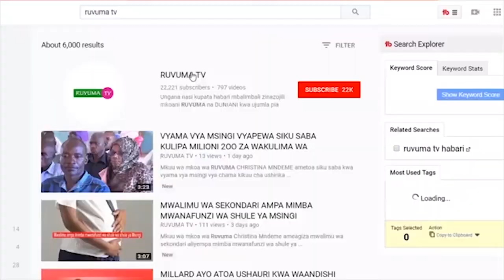WATU ELFU TATU WALIOPOTEZA AJIRA KIWANDA CHA CHA TUMBAKU SONGEA KURUDI KAZINI